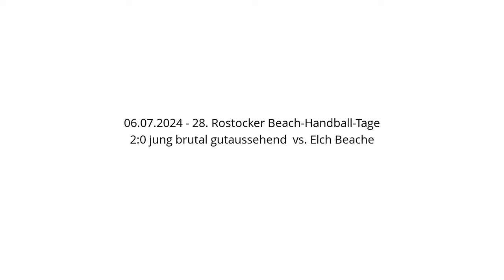2:0 jung brutal gutaussehend vs. Elch Beache - 06.07.2024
2:0 jung brutal gutaussehend vs. Elch Beache